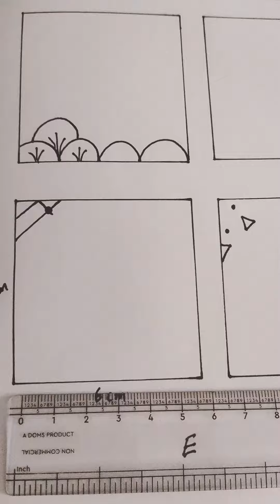Easy Doodle patterns